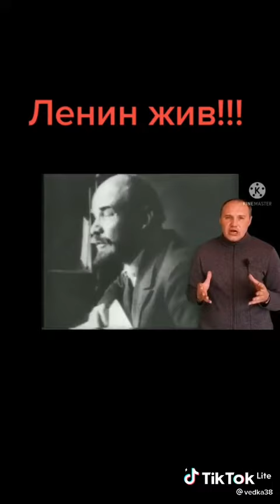Ленин-это бесплатные квартиры, медицина, образование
Что сделал Ленин для страны, для народа